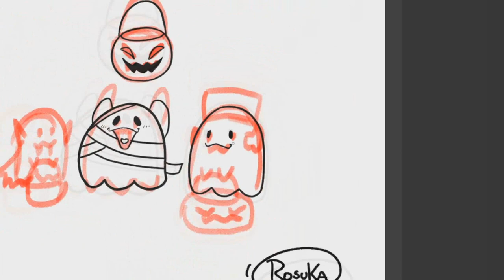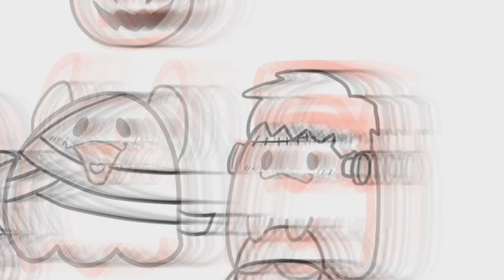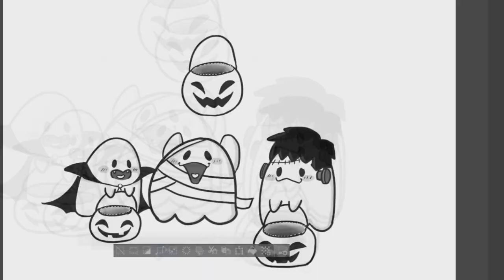SpeedPaint(41) Inktober Dia 5 Fantasmas